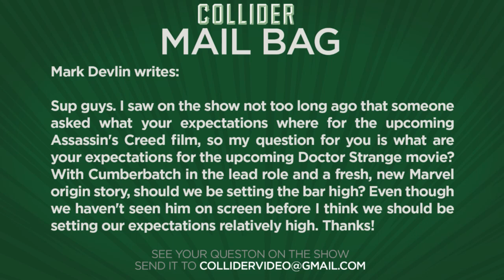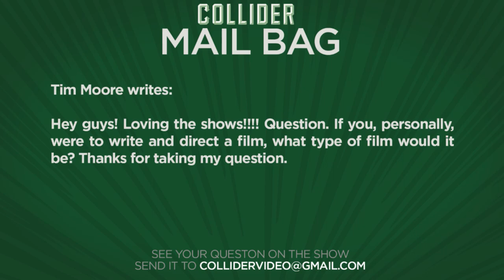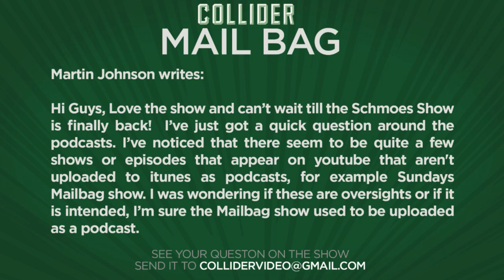Collider Movie Talk - Venom Movie Announced By Sony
On this episode of Collider Movie Talk (March 7th, 2016) Mark Ellis, Jon Schnepp and John Rocha discuss the following:

·      Venom stand alone movie announced by Sony

·      21 Jump Street/Men in Black announced

·      Joseph Gordon-Levitt exits The Sandman movie

·      Bruce Willis to star in Death Wish remake

·      Dr. Strange expectations

·      What type of film would the Collider Movie Talk crew make?

·      Collider Shows on iTunes

Disney’s new animated feature Zootopia easily took first place this weekend with a reported $73.7 million dollars representing the best March debut ever for an animated movie. London Has Fallen opened in the No 2 spot with $21.7 million. Deadpool finally relinquished its hold at No 1 dropping to No 3 with $16.4 million dollars. Rounding out the top five, the weekend’s other wide release, Whiskey Tango Foxtrot, took the No 4 spot with $7.6 million dollars. And at No 5, Gods of Egypt took in $5 million dollars.

Now that Spider-Man is all situated for his reboot in Marvel’s Captain America: Civil War, Sony is back to planning their own spin-off’s again. According to a report from The Hollywood Reporter, the studio is now planning a new Venom movie that will be scripted by Dante Harper. The movie will revolve around the symbiotic Spider-Man villain, however, it will not be connected to the upcoming standalone Spider-Man film and therefore, will be unconnected to the Marvel Universe. Amazing Spider-Man producers Avi Arad and Matt Tolmach are producing Venom, which is intended to launch a franchise of its own.

After the announcement of a stand alone Venom movie, Sony looked to combine two of their most popular franchises into one, giant event movie. According to a report from Variety, Sony will crossover their 21 Jump Street franchise with their Men in Black franchise, tapping The Muppets director James Bobin to take the helm. Jonah Hill and Channing Tatum will reprise their Jump Street roles with production targeting a start date in June. The report however, mentions that Will Smith and Tommy Lee Jones will not be appearing in the movie, with insiders speculating that the crossover will serve as a reboot to the franchise with an opportunity to cast two young up-and-comers as the new Men in Black.

Soon after news broke that New Line Cinema hired a new screenwriter to work on the long in development adaptation of Neil Gaiman’s comic The Sandman, star and director Joseph Gordon-Levitt exited the project citing ‘creative differences.’ Production was scheduled to take place later this year when Levitt took to his Facebook page to announce his departure. Gordon-Levitt explained that when the project moved from Warner Bros. to New Line, he and the studio had different ideas as to how a Sandman movie should be developed. The project is now moving forward with with Final Destination 5 and The Conjuring 2 writer Eric Heisserer. No director, star or a release date has been revealed.

Deadline is reporting that Paramount and MGM have hired Big Bad Wolves directors Aharon Keshales & Navot Papushado to direct Bruce Willis in a new remake of Death Wish, the 1974 movie about a mild-mannered architect who decides to take vengeance on the street punks who raped and murdered his wife and daughter. A-Team and The Grey director Joe Carnahan was originally supposed to direct having penned the original script, but left the project some time ago. A new draft of the script has now been completed by writers Dan Gilroy and Graham Yost with production slated to begin this summer.

MAILBAG